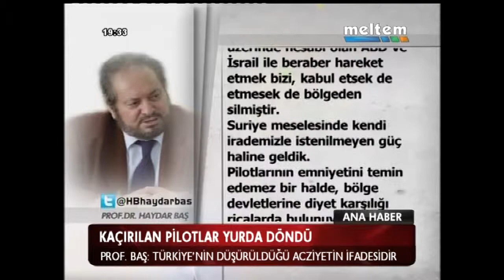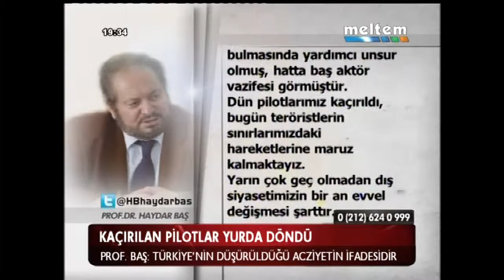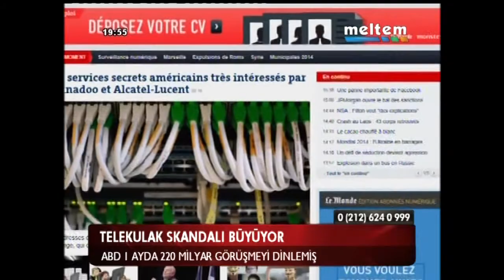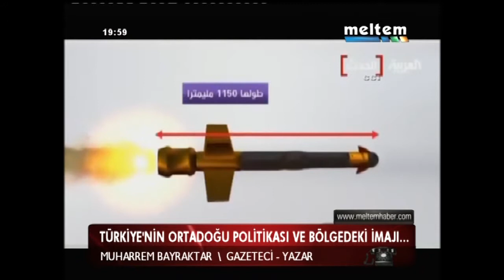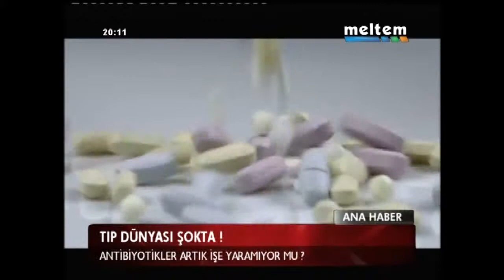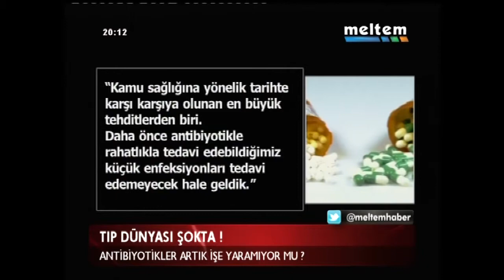MELTEM ANA HABER 21 10 2013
GÜNDEM: IRAK KAN GÖLÜ - AB'YE ONLAR BİLE REST ÇEKTİ - TELEKULAK SKANDALI BÜYÜYOR - CHP'DEN TUTUKLU VEKİL RAPORU -  SEBZE MEYVE FİYATLARI ATEŞ PAHASI - TATİL BİTTİ ÇİLE BAŞLADI - ANTİBİYOTİK KONUSUNDA TIP DÜNYASI ŞOKTA - MANİSA'DA MADEN OCAĞI SKANDALI - BALKON BÖYLE ÇÖKTÜ...

TEL KONUK: MUHARREM BAYRAKTAR   KONU: TÜRKİYE'NİN ORTADOĞU'DAKİ İMAJI
KONU: AB HAYALİ VE TÜRKİYE   KONUK: AV. MUSTAFA PAK